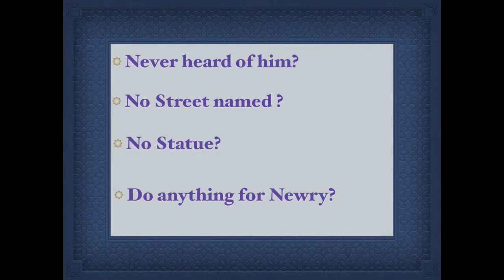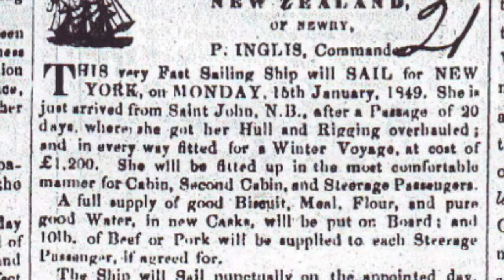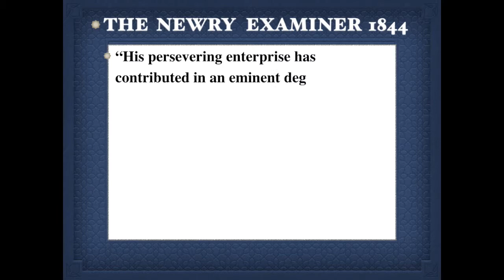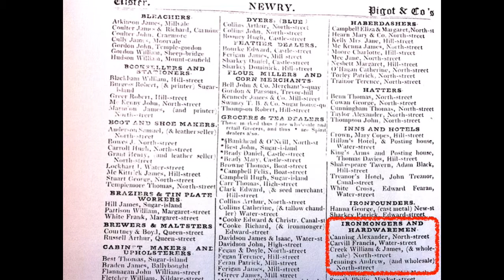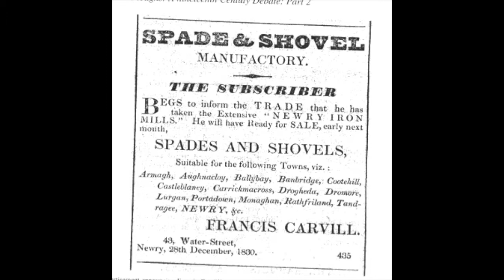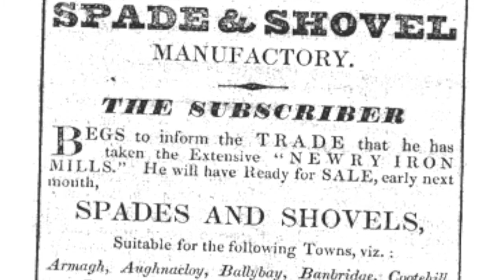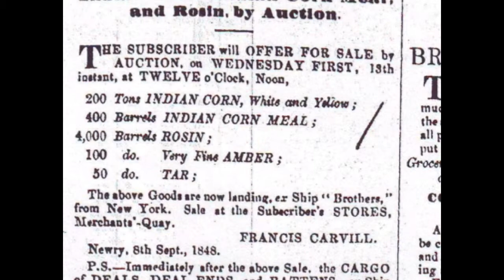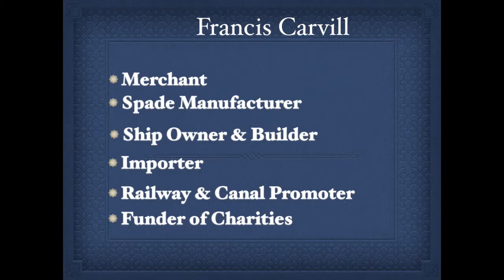FRancis Carvill in 10 Minutes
Lecture nominating Francis Carvill of Newry as Newry's Greatest historical character by Michael McKeown